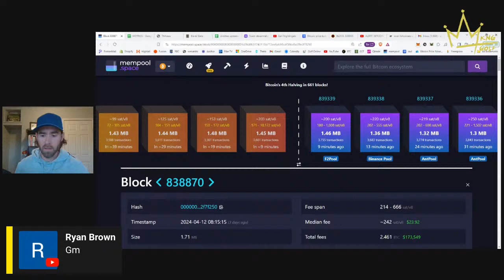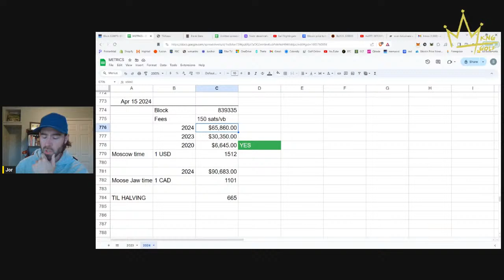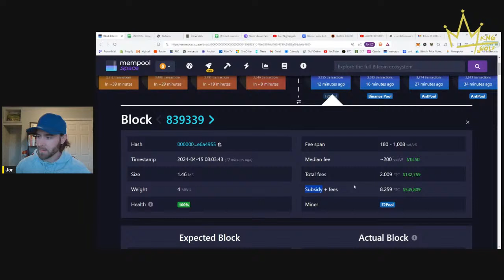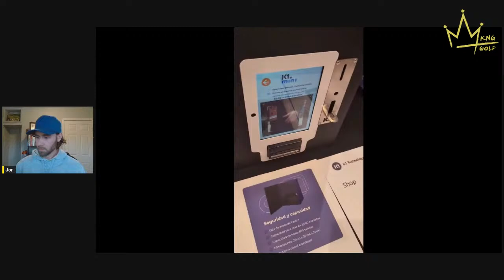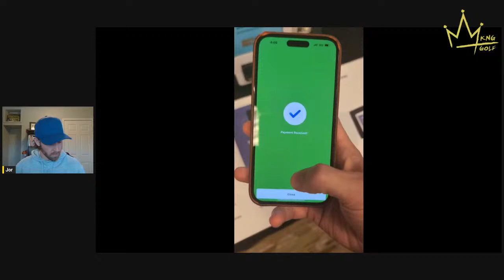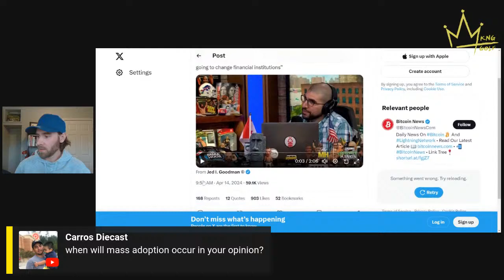even bitcoiners are underestimating bitcoin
Today's episode talked about the big picture of what's happening in bitcoin and why even bitcoiners are underestimating where this is all going.

There was even a little prediction for what's going to happen in the short-term or within the next 12-15 months. Spoiler alert: things are about to get CRAZY!

We also talked about some key pieces of news and highlights from the weekend including:
- the new K1 mini bitcoin ATMs
- a UFC fighter who is more knowledgeable than most people in finance
- nostr and why you should be on there right now
- Hong Kong approved their bitcoin ETFs
- Winkelvoss twins invested in Real Bedford football club